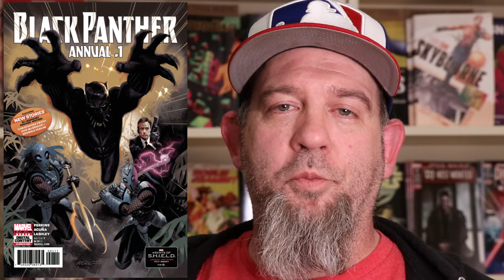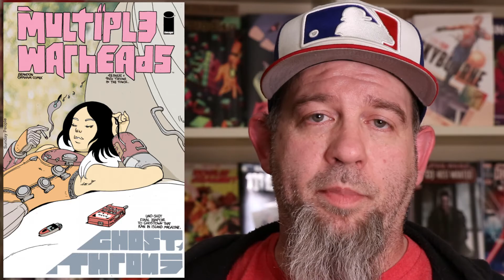This Week in Comics #29 -- Fantastic Comics presents our Top 5 Best Sellers and our Most Anticipated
This Week in Comics is Fantastic Comics' show about upcoming books we're excited about. Also, our top 5 best sellers segment is in here now. Enjoy.

Uel's picks for the coming week are"
The Brave and the Bold #1
Multiple Warheads: Ghost Throne
Mata Hari #1
Black Panther: Annual #1
Deathbed #1

Music this week is from the incurably badass
THINKING FELLERS UNION LOCAL 282
the track

We're super happy and we owe it to y'all. Thanks so much for your support. Love you all.  --  LS